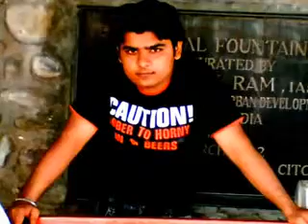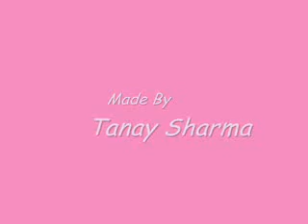some great memories